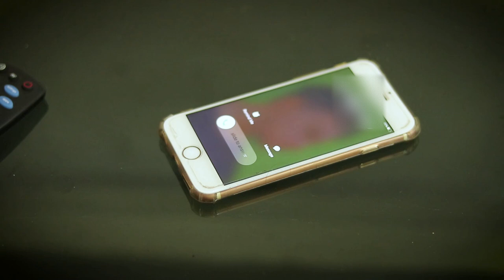The Wrong Call | 2 in 1 Vlog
Follow us on official account 》

Editing by:
Shahzi hasan